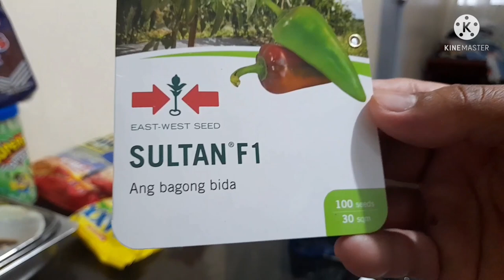How to sow bell pepper seeds l Paano mag punla ng bell pepper l Who knows ilawom sa lamesa